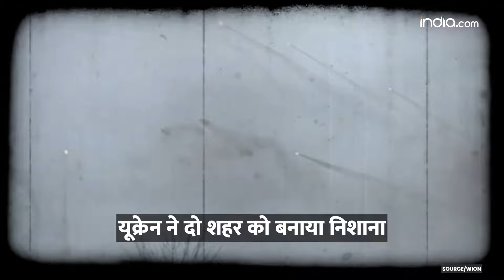Russia Ukraine War: रूस में किया ऐसा ड्रोन हमला, इमारत हो गई धुआं-धुआं | Breaking News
Russia Ukraine War: रूस में ड्रोन से हमला कर यूक्रेन ने धुआं-धुआं कर दिया है. यूक्रेन की ड्रोन आर्मी ने रूस के दो प्रमुख शहरों पर हमला किया है. यूक्रेन के इस ड्रोन हमले में एक 38 मंजिला इमारत ध्वस्त हो गई है.